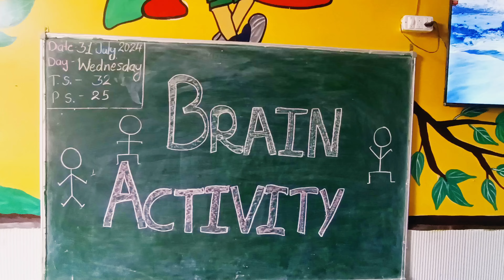Brain Game 🧒Kids Activity